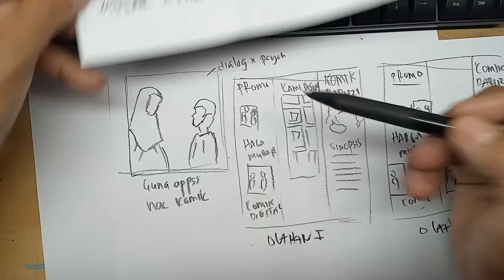Perincian Brochure Komik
Dummy atau Mock up...lukisan hamparan lipatan Brochure(Rekaletak)